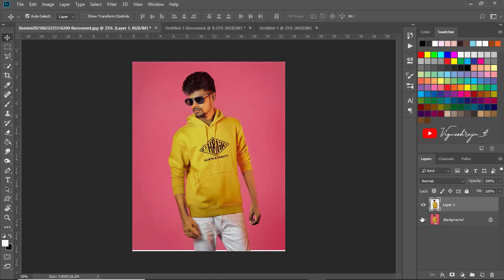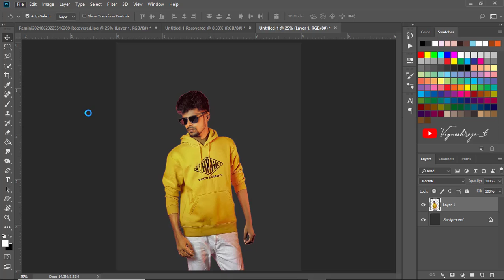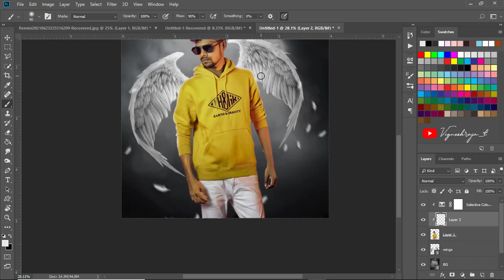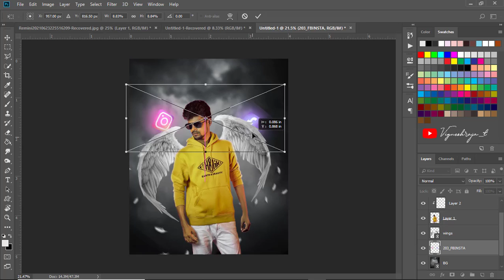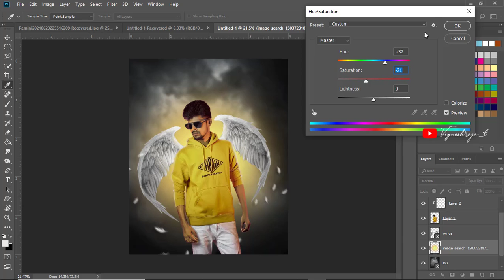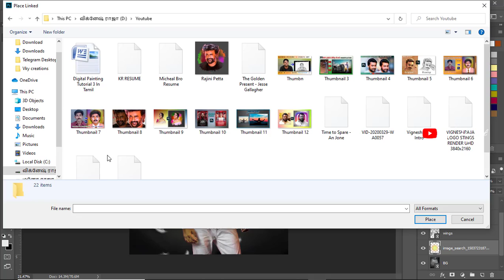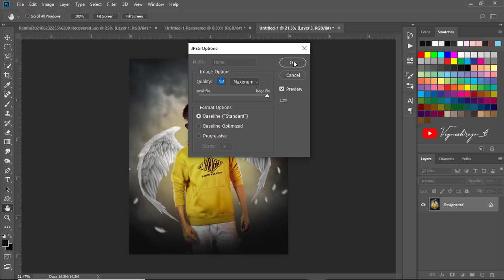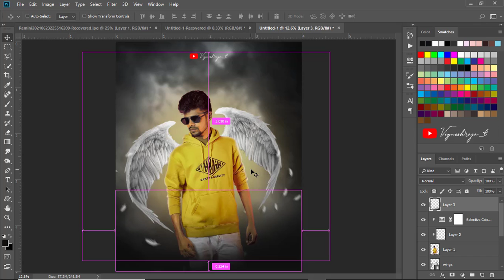Devil Wing Tutorial | Micset Sriram |Photoshop |Vigneshraja_t |LIKE | COMMENT | SHARE | SUBSCRIBE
Tutorials பார்த்து பழகி Tutorial போட ஆரம்பிச்சுட்டேன்...😂😉

🇵 🇭 🇴 🇹 🇴 🇸 🇭 🇴 🇵  தெரியாதவர்களுக்கு
வீடியோவை #🅢🅗🅐🅡🅔 பண்ணுங்க
தெரிஞ்சவங்க #🄲🄾🄼🄼🄴🄽🅃 பண்ணுங்க
புடிச்சவங்க #🅻🅸🅺🅴 பண்ணுங்க
எல்லாரும் #🆂🆄🅱🆂🅲🆁🅸🅱🅴 பண்ணிருங்க

உங்களுக்கு மேலும் இதுபோன்ற வீடியோக்கள் வேண்டும் என்பதை கமெண்ட்-ல் தெரிவிக்கவும்.